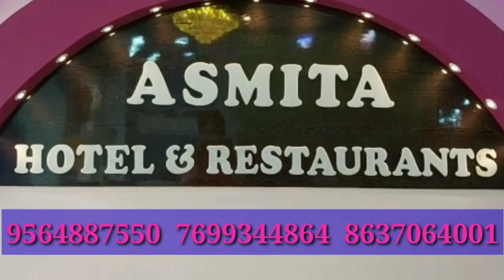মাঝ বর্ষাতেও বৃষ্টির দেখা নেই, পাট কেটে ভেজানো যাচ্ছে না, মাথায় হাত চাষিদের